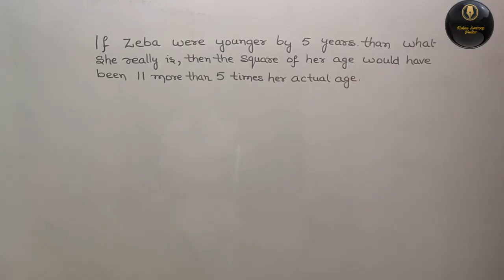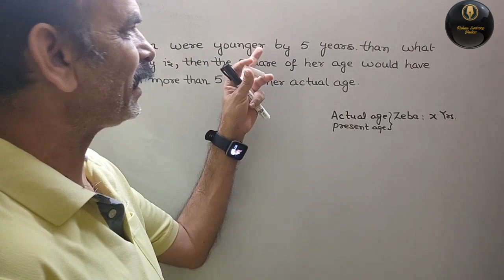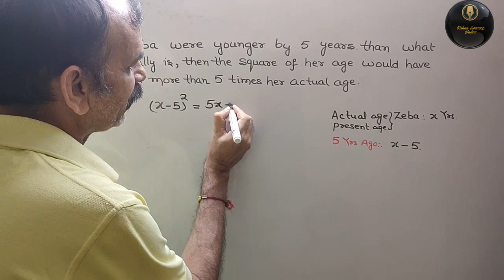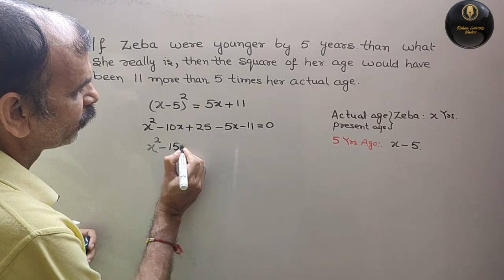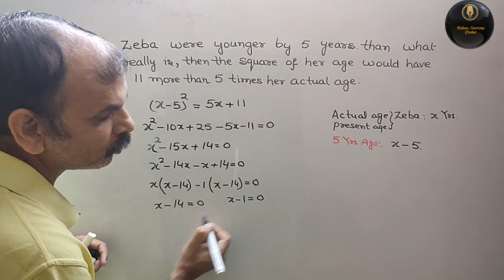RD Sharma Class 10 EX 4.8 Q 8: If Zeba were younger by 5 years than what she really is, then the squ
RD Sharma Class 10 EX 4.8 Q 8